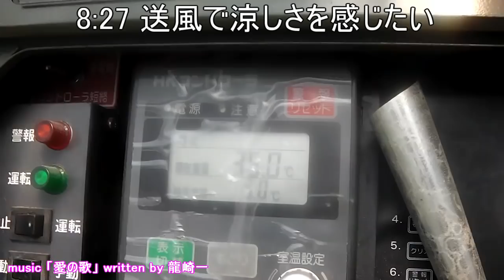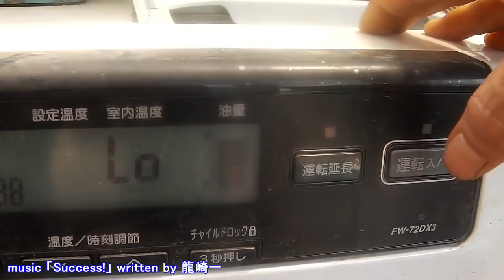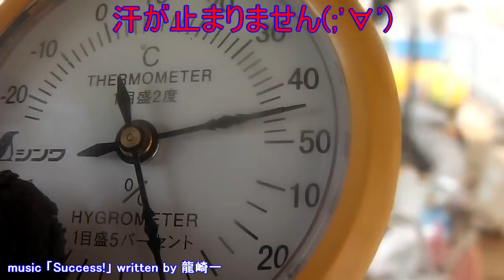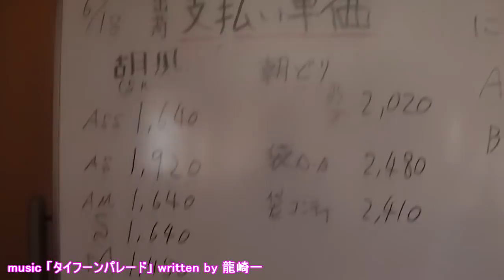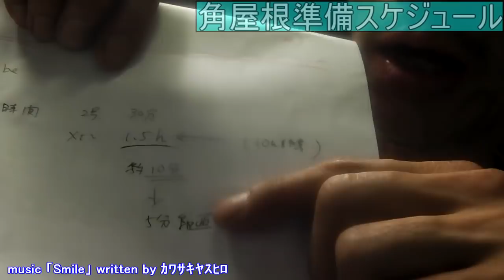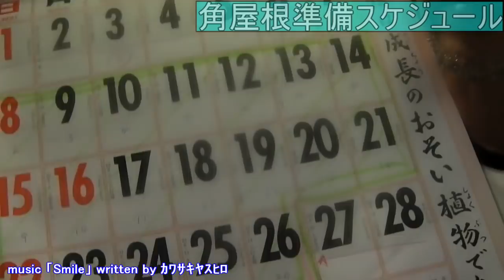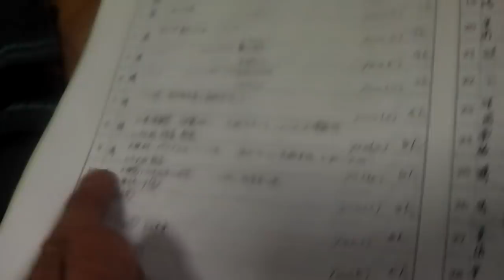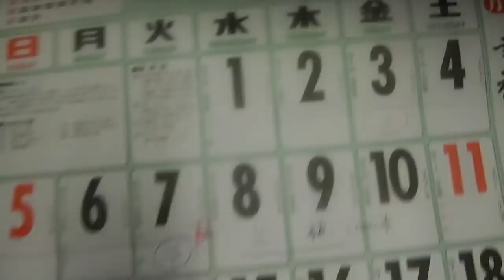これ以上!!角屋根放置不可!!本日はお疲れ様でした!!／きゅうり農家／きゅうり栽培／愉快なshata農園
今日気付いて良かったです！
因みに今回のスケジュールで参考にした作業日数は
１小屋の時の７時間以上で労働した場合で、
今回は２小屋で1日に多くて４時間しか費やせないので、
今から断言します!間に合いません(;'∀')倍の日数掛かりますｗ